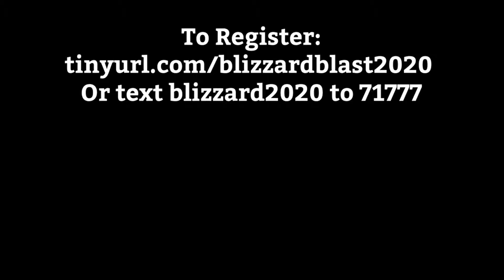Blizzard Blast 2020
Have you ever done or wanted to do a tough obstacle course race? How about in the snow?!?! On January 25, United Way will be hosting Nashua’s second annual Blizzard Blast. This is a 3-4 mile winter obstacle course from the Nashua Millyard, along the Nashua River, through Mine Falls Park and back… 20+ obstacles. Professionally timed. Awesome after party at Boston Billiard Club & Casino!

NOTE: Online registration closes on Wednesday, January 22. Walk-ons will be taken day of the event, however rates are appx. $15 higher than advance registrations. The registration area for the event is at Train 180 (1 Pine St Ext, Nashua, NH 03060). If you are a "walk on" then you should be at Train 180 about an hour before your desired heat. Elite Heat starts at 9 am regular heats start at 9:15 and run every 15 minutes until 1:30 pm.

watch this list grow!

Train 180, LLC

Boston Billiard Club & Casino

With the Blizzard Blast, produced by SmithFest Events, THERE IS NO OFF SEASON!!!

This is an experience you will not want to miss! First 800 participants get a free race t-shirt, medal, and admission to the after party at Boston Billiard Club & Casino, including either a special hot appetizer or a special signature drink. What could be a better way to enjoy the “bye weekend” before the Super Bowl?

Or text blizzard2020 to 71777

There are also a number of exclusive SPONSORSHIP OPPORTUNITIES available for the event for businesses